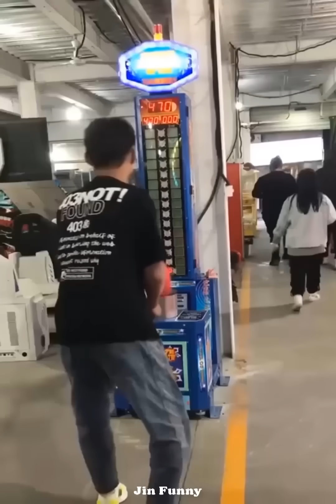AWW NEW FUNNY 😂 Funny Videos #337